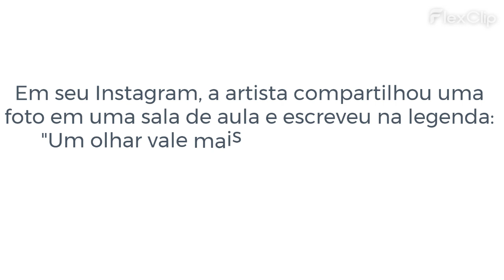Tati Zaqui volta a estudar para nova profissão